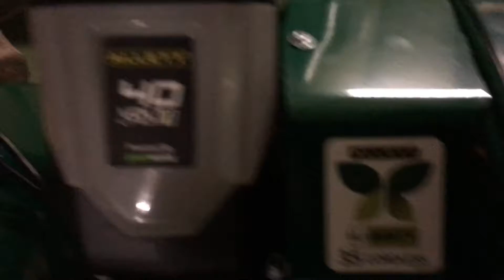Unboxing The New Allett Mowers Liberty 35 Cordless Cylinder Lawn Mower